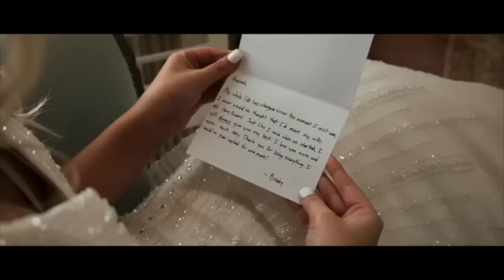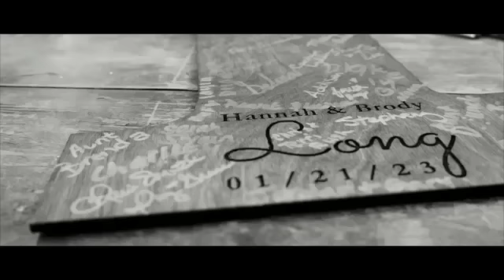FULL WEDDING VIDEO!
The best day of our lives...
this video is missing a couple of moments from our reception, but I am so excited to finally share this with y'all.